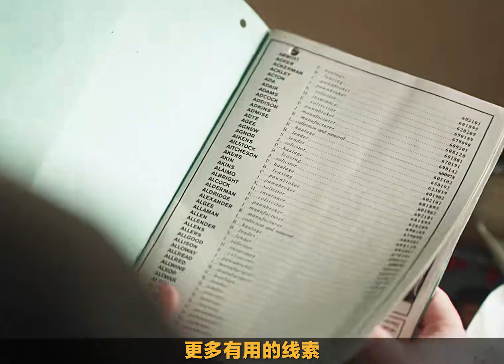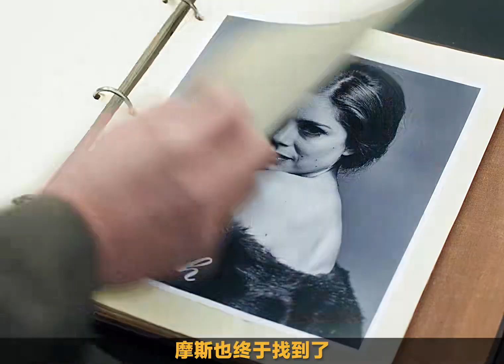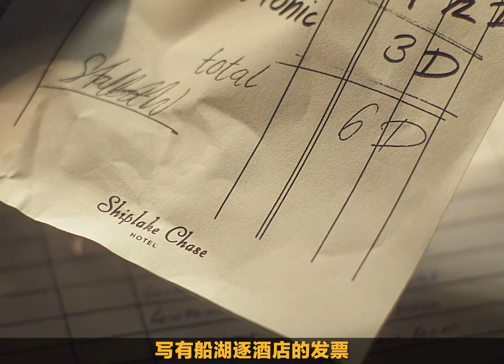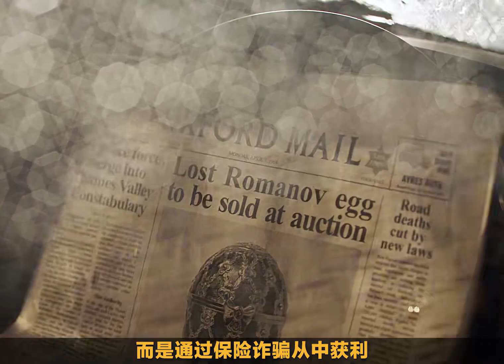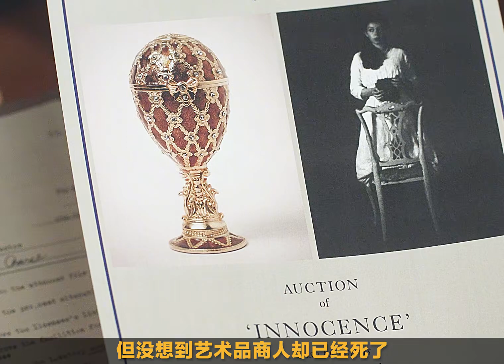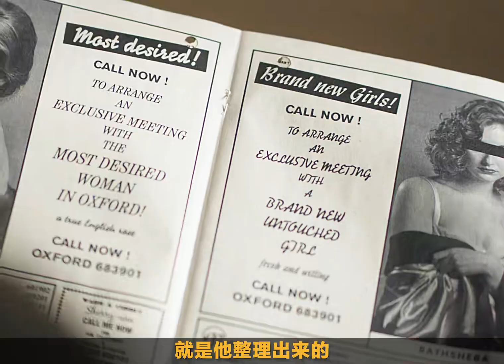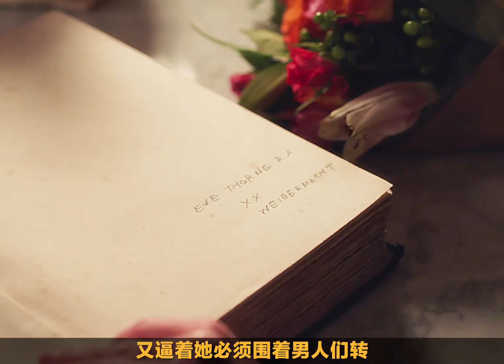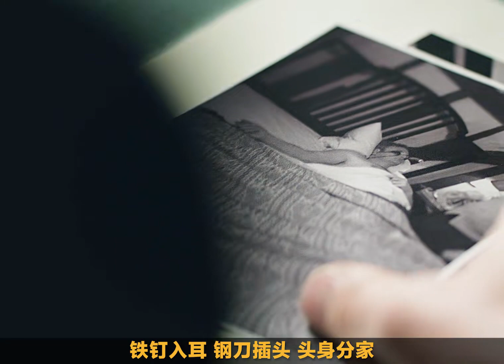高能來襲，懸疑推理英劇摩斯探長前傳《繆斯》真兇究竟是誰